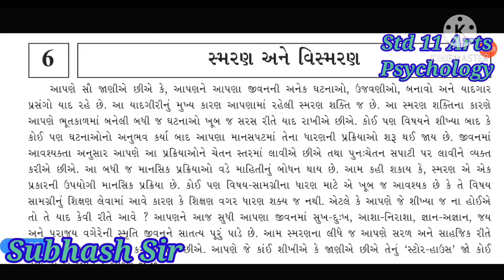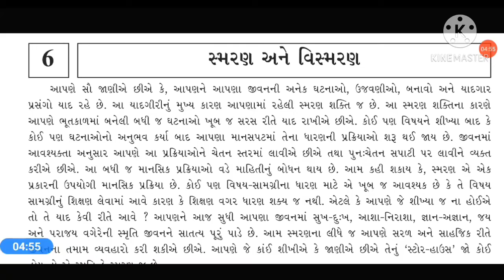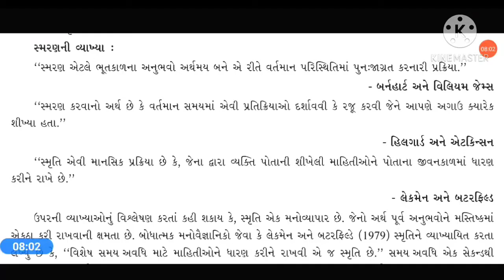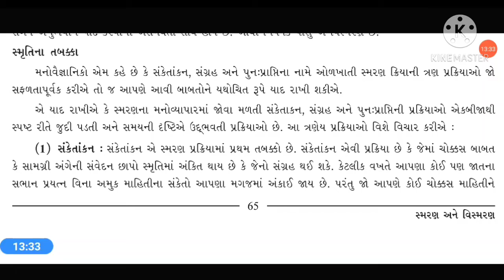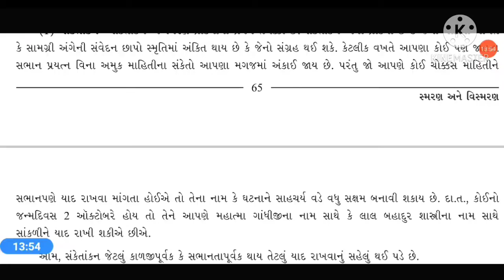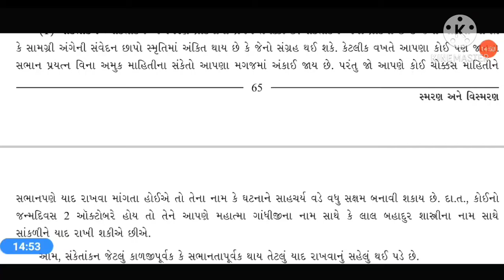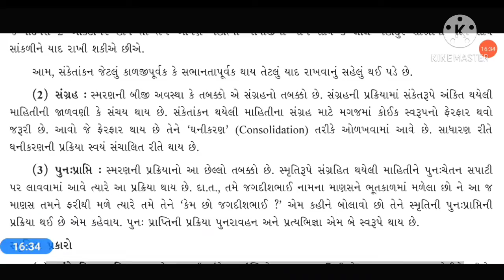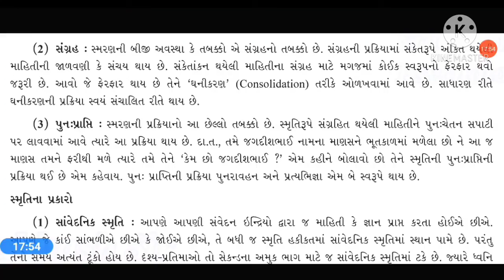Std11, Psychology, Chapter-6, Part-1 Video By Subhash Gauswami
Psychology Std-11
ધોરણ 11 આર્ટ્સ
વિષય :- મનોવિજ્ઞાન
વિષયાંગ :- "પ્રકરણ -6 સ્મરણ અને વિસ્મરણ"
ભાગ-1